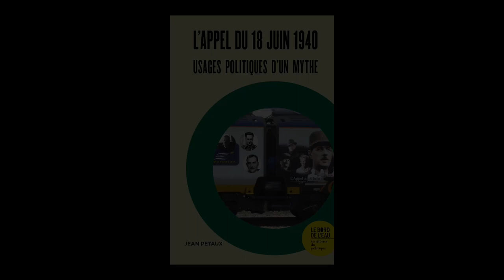Jean Petaux - L'appel du 18 juin 1940 : usages politiques d'un mythe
Jean Petaux vous présente son ouvrage "L'appel du 18 juin 1940 : usages politiques d'un mythe" aux éditions le Bord de l'eau. Entretien avec Pierre Coutelle.